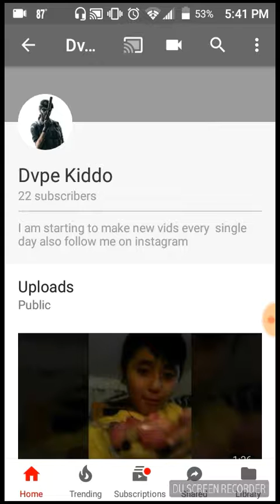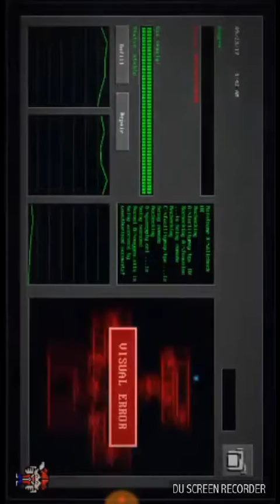Jolly 3 night 3